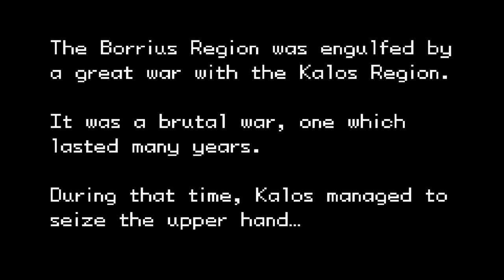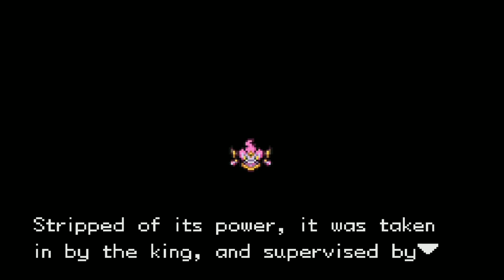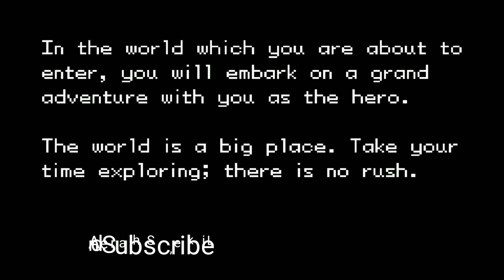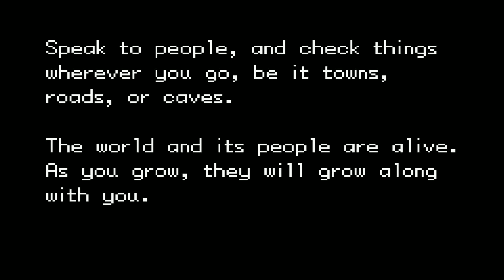A MYSTERIOUS WAR BATTLE OF KALAOS REGION AND BORRIOUS REGION | POKEMON UNBOUND PART 1 IN HINDI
POKEMON UNBOUND PART 1

v=dGQslBg3jec&list=PLgyvW7_OhvtkUWpg4AeLapWh-sdyExHzN

Chanaktic